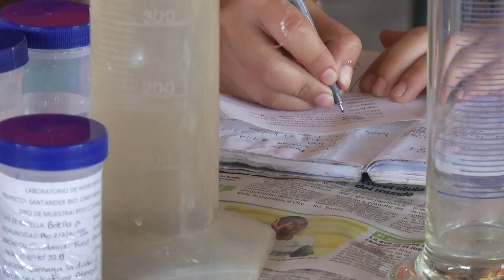Segunda fase de Santander BIO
Avanza esta expedición histórica, que cuenta con el apoyo científico de la UIS para estudiar la biodiversidad de nuestro Departamento ¡Riqueza natural orgullo de todos los santandereanos!.